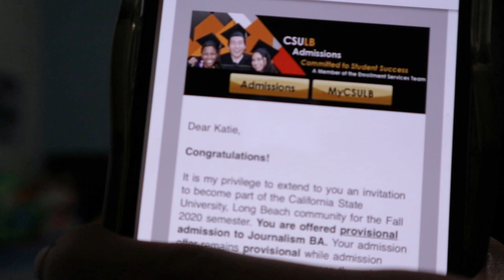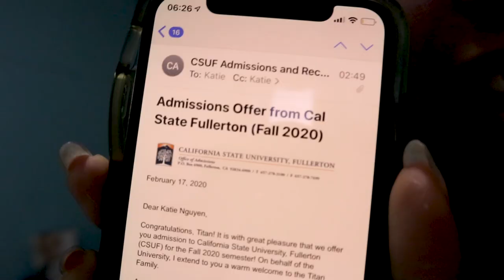2020 COLLEGE DECISIONS REACTIONS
WAITING FOR YONSEI AT THE MOMENT, but i am so happy to tell you all that i got accepted into so many schools and i just want to burst in a bubble of happiness right now! i am so stoked to be near the end of my senior year, but i am not ready to move anything afniafnciksn

i cannot believe i will actually be leaving and moving in somewhere else by myself, it's just funky. BUT i am happy to share this with you all and be able to take this new step in life. AHHHHHHH IM GOING TO COLLEGEEEEEE

how I made this video:
- Canon M6